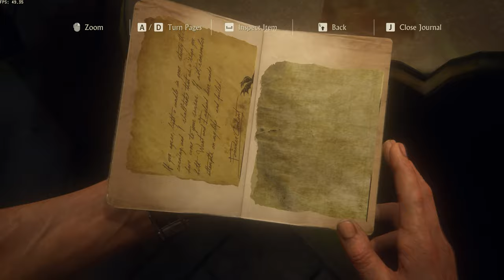Uncharted 4 Walkthrough - Chapter 18: New Devon (PC)